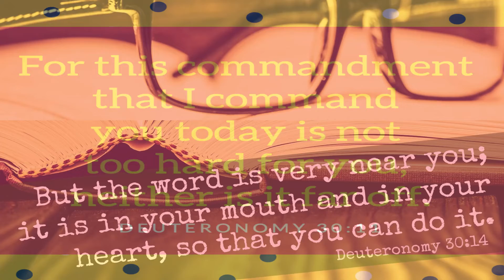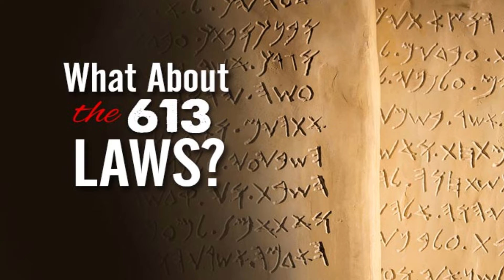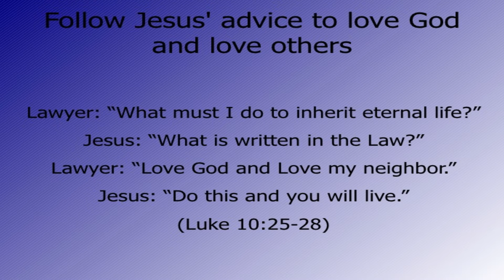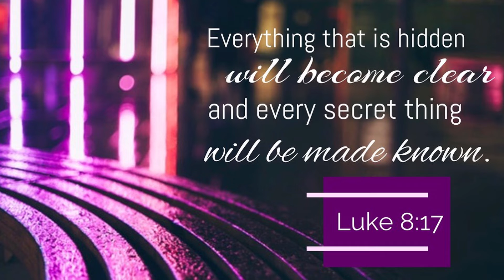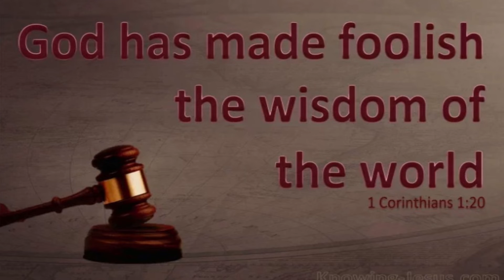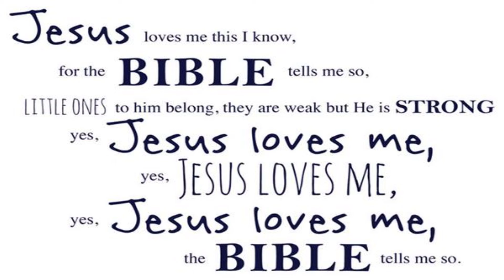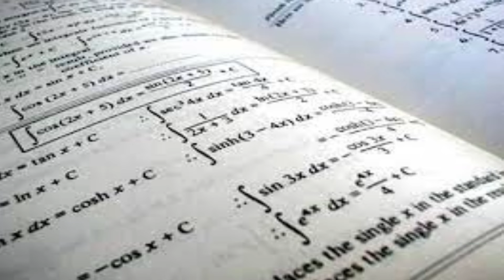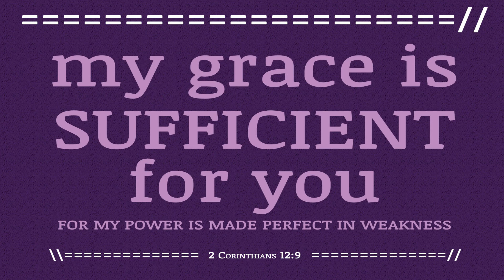7 10 22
7-10-22
"The Simplicity of Faith"
Deuteronomy 30:9-14
Luke 10:25-37